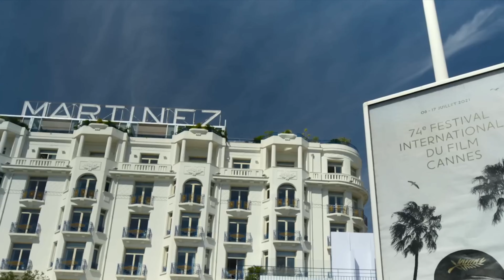EXCLUSIVE: Ronaldo Calls Georgina His Wife!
EXCLUSIVELY: Cristiano Ronaldo has fueled marriage rumors after calling Georgina Rodriguez his wife in an interview. In a recent workout video for fitness brand Whoop, recorded in his gym, Ronaldo shared what he does in his free time. During the video, he referred to Georgina as his wife: "When I’m not training in the club, I like to work with my wife at home because I can push her and she can push me too." This sparked speculation among fans that they might have secretly married. However, Ronaldo's publicist couldn't confirm the marriage.